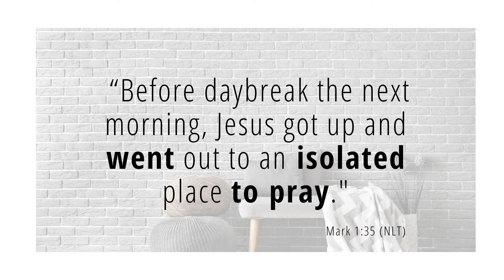The War Room Challenge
Take The War Room Challenge! Go from "thinking" about a War Room to "creating" one in just 7 days!